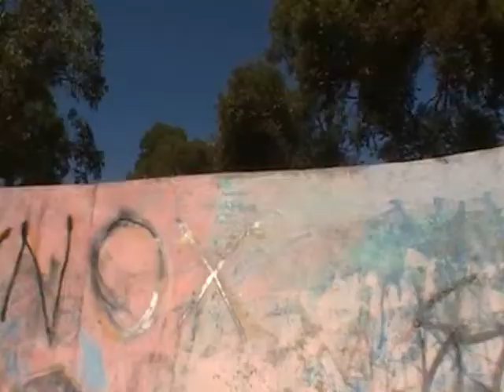Khye Jackson and Mitch Baldry day edit Mutts promo.